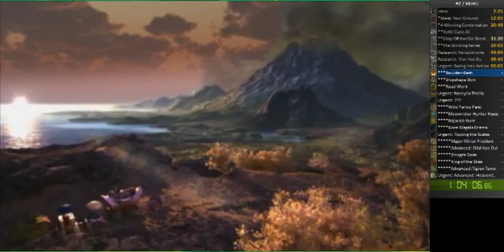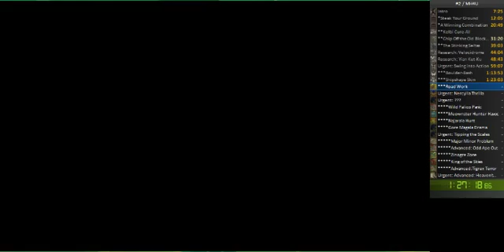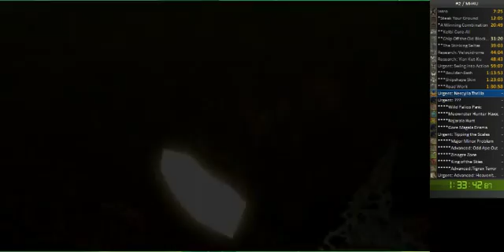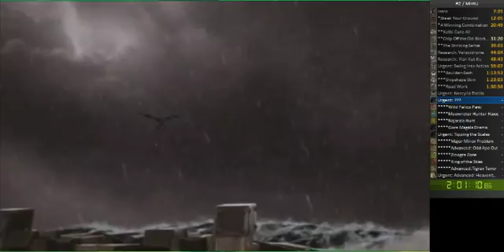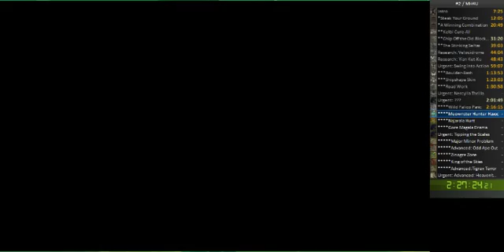MH4U Speedrun Any% in 5:04:26 Part 1